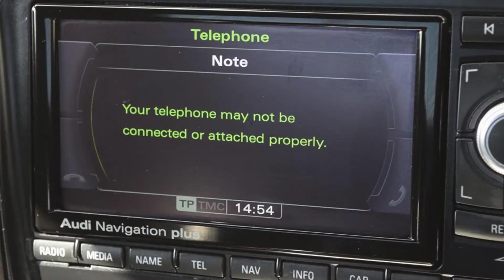GY63WFO Audi TT 2.0 TDI Quattro Black Edition 2dr